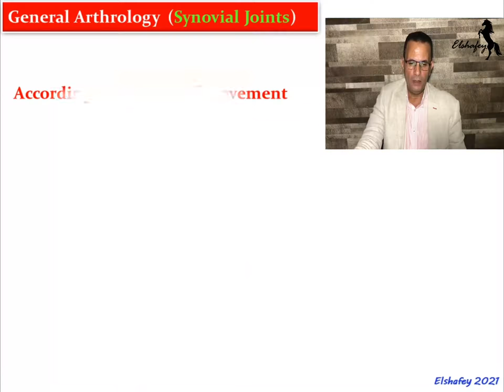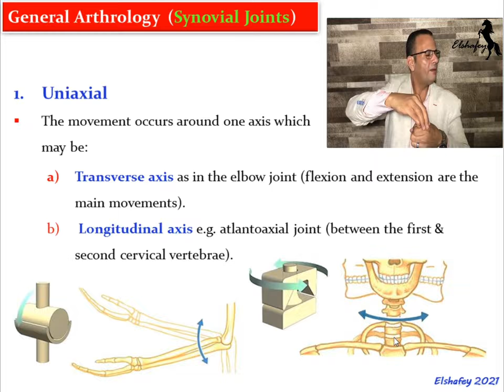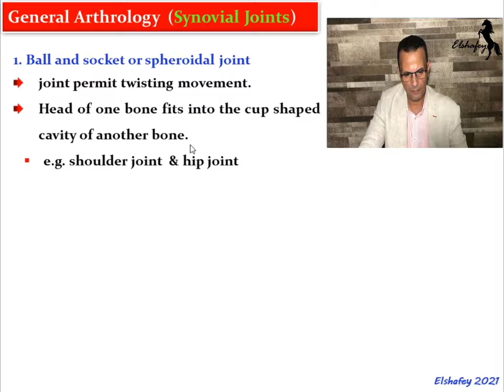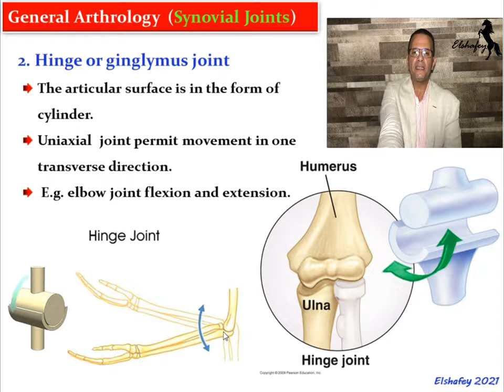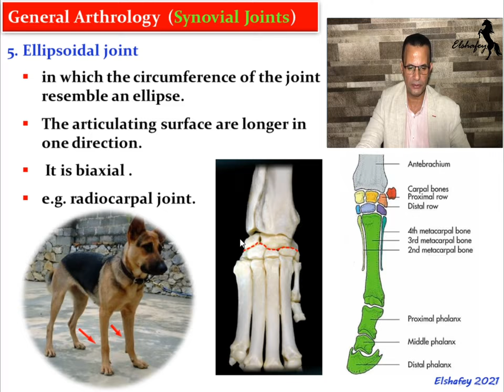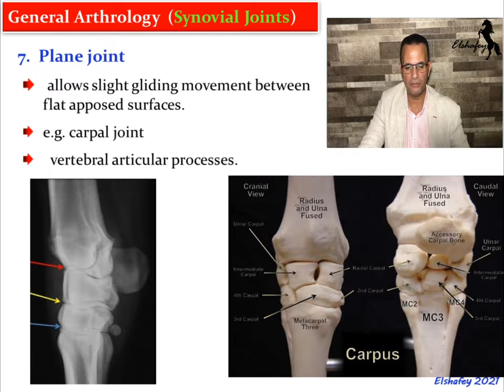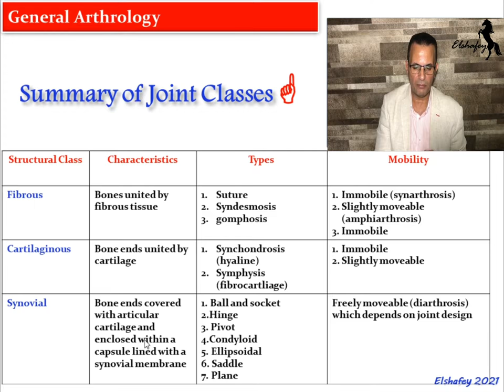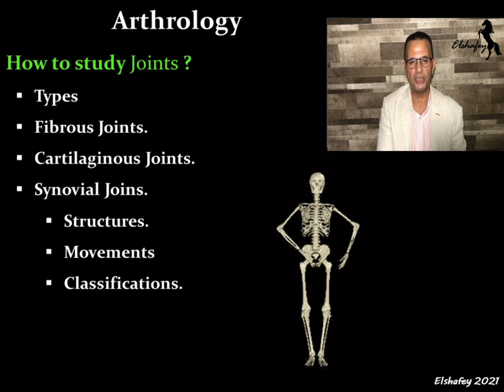General Arthrology part4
Synovial Joint :Types and movements